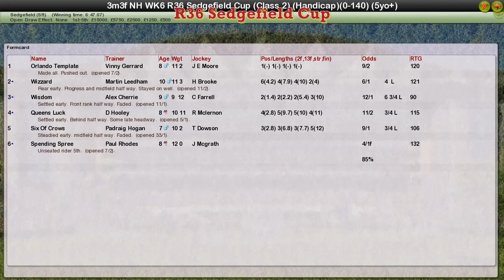NH WK6 R36 Sedgefield Cup